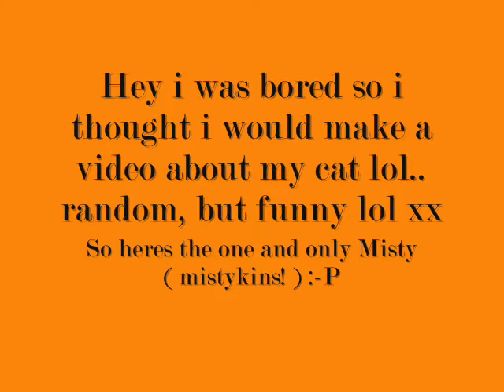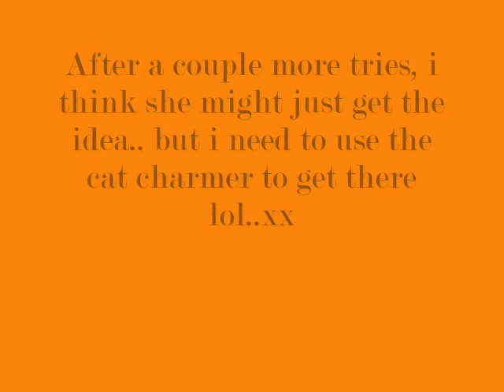Misty The Movie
me nd misty on a boring sunday afternoon so i decided i'd make her a movie star ** XD